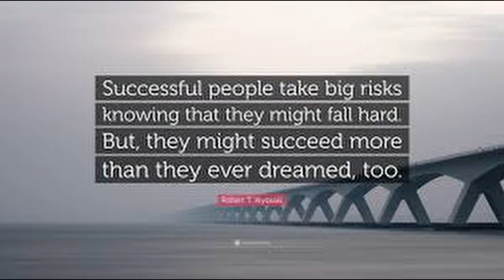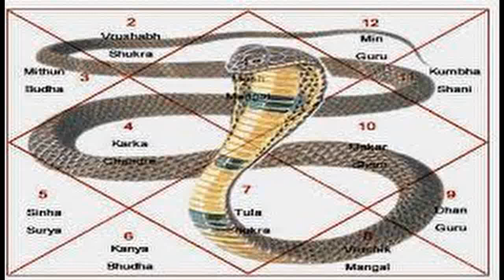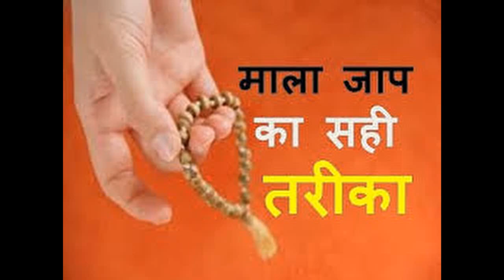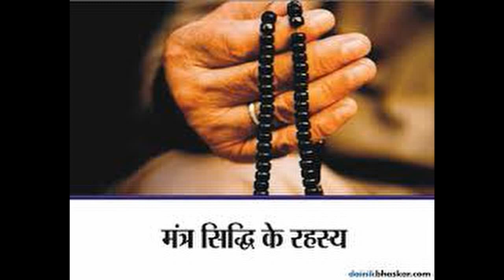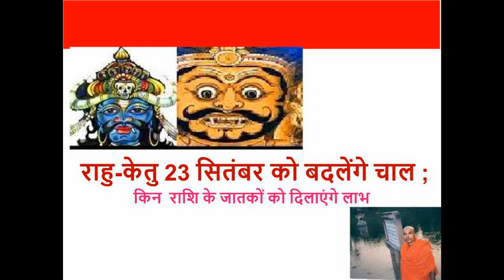राहु की चाल बदली ---- --23rd September-2020------- कौन बनेगा मालामाल